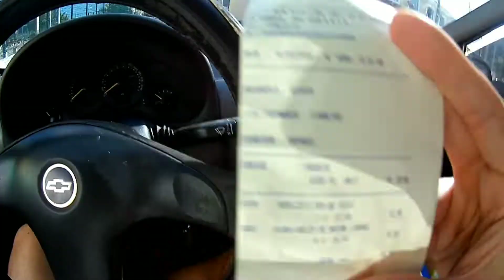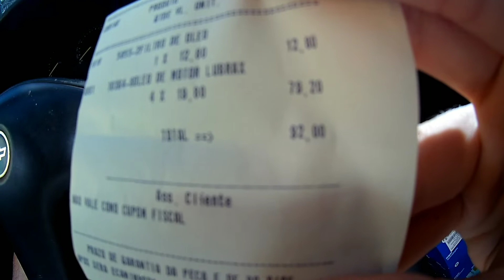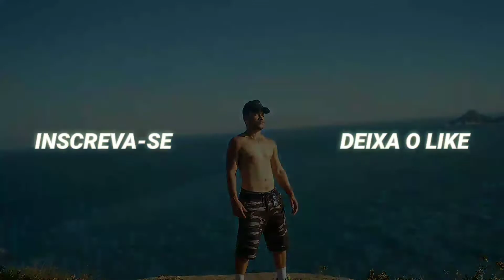MEU CORSA TA VAZANDO ÓLEO! MOSTRANDO TUDO QUE COMPREI!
Corsa tá vazando muito óleo pelo filtro! tive que comprar um novo! comprei tbm umas latas de óleo. confira no vídeo.
MEU INSTAGRAM: @rafaeldelrei
Segue lá🔥